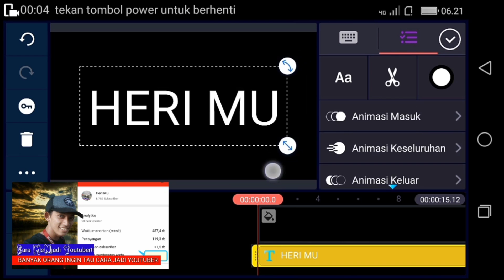Ngejar Layangan putus Episode 3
Ngejar layangan paling gokil di kebun kelapa
Hancur lebur layangan nye hahahaha
Namun hancur saat ada pemain kawat sebagai perusak hobby layangan.

Ayolah gak usah main kawat...
Mau nyaman sendiri atau mau merusak hobby oranglain
Stop main kawat supaya mainan ini gak hancur